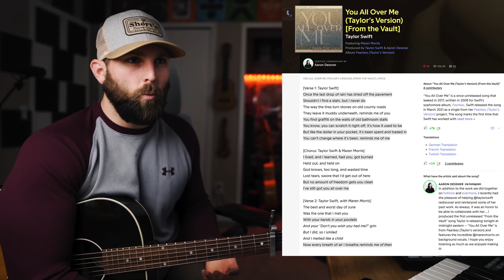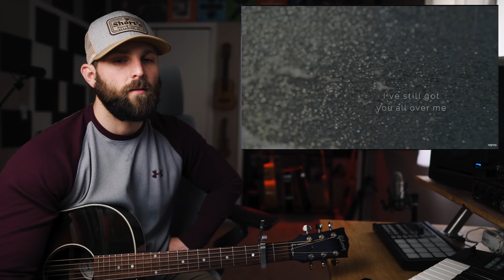How To Play "You All Over Me" Like Taylor Swift!! | REACTION + Guitar Chords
*I purchase almost all of my guitar gear and music equipment from Sweetwater.

►ABOUT ME
My name is Derrik Rockne, and I started learning guitar by watching Youtube videos when I was 21 years old. 5 years later, I wrote a song and won $40,000. I want to help you learn guitar on Youtube by making it as simple as possible.

►TIMESTAMPS
00:00 - intro
00:33 - patreon community + more videos
00:50 - start of the song
3:50 - guitar stuff
4:25 - verse chords + picking/strumming pattern
7:30 - chorus chord progression
8:30 - chorus strumming pattern
11:20 - end of song + recap
12:30 - subscribe!